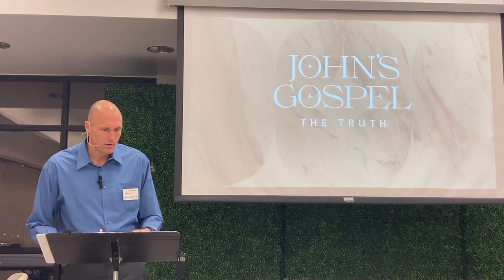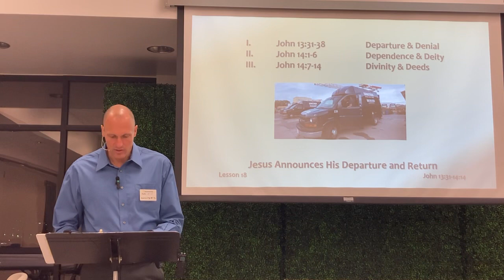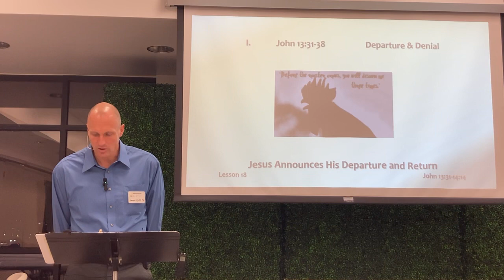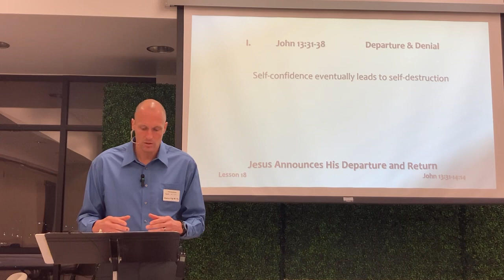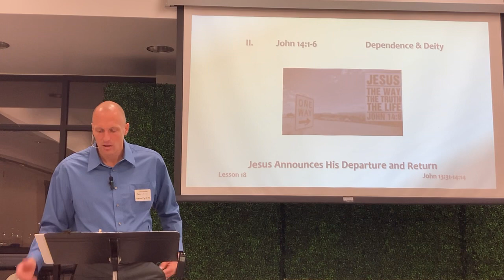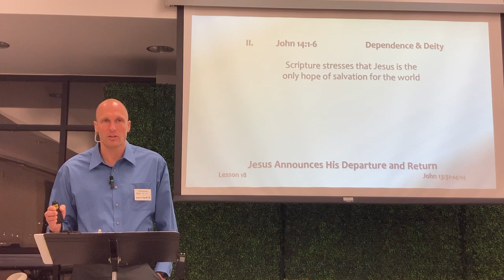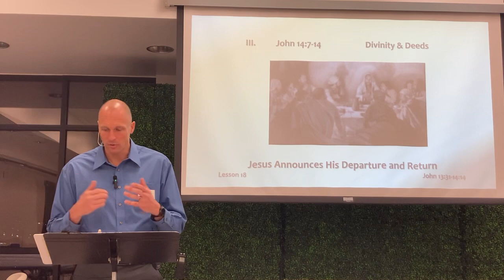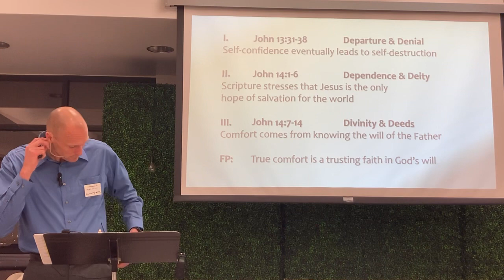February 6, 2024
Lesson 18     John 13:31-14:14

Jesus announces his departure and return

1.  John 13:31-38.   Departure and Return

Self-confidence eventually leads to self destruction

2.  John 14:1-6.   Dependence and Deity

Scripture stresses that Jesus is the only hope of salvation for the world

3.  John 14:7-14.

Comfort comes from knowing the will of the Father

Final summary principle

True comfort is a trusting faith in God’s will